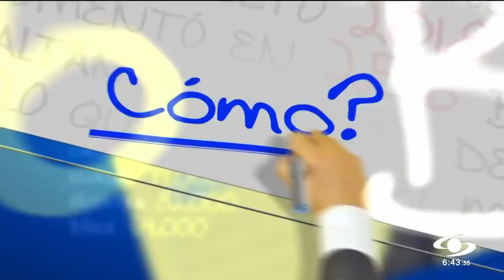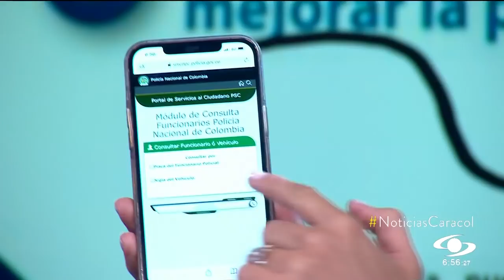Policía explica en qué circunstancias se activará la ‘bodycam’ que tendrán los uniformados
En entrevista con Noticias Caracol, el general Luis Ernesto García, gerente de proceso de transformación de la Policía Nacional, explicó algunos de los más importantes componentes que tendrá esta nueva imagen de la fuerza pública con el fin de ofrecer a la comunidad un mejor servicio de seguridad y garantizando el respeto por los derechos humanos, tras las denuncias de excesos y abusos en los últimos meses durante las protestas.